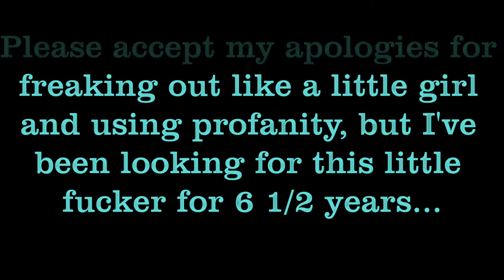My first Lump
Pacific Spiny Lumpsucker